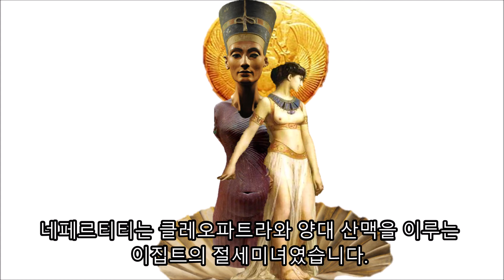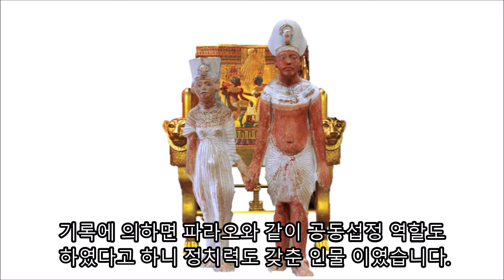네페르티티 흉상/ 이집트 여왕에서 독일 아줌마가 되어버린 이야기 [문화재 반환문제]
네페르티티 흉상의 발굴이후 독일로의 유출, 그리고 현재의 모습까지 그 역사이야기입니다.

감사합니다.